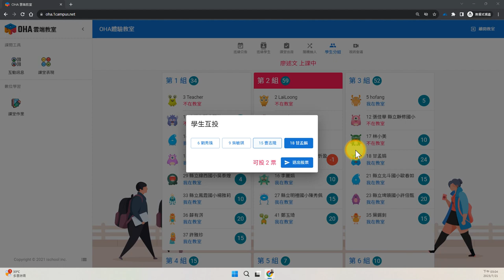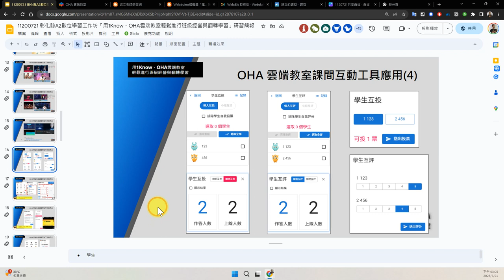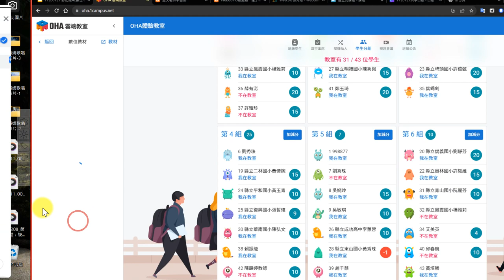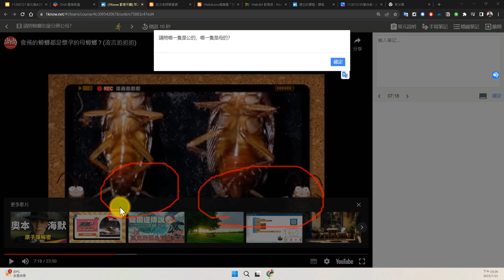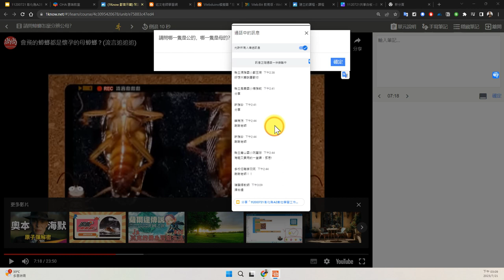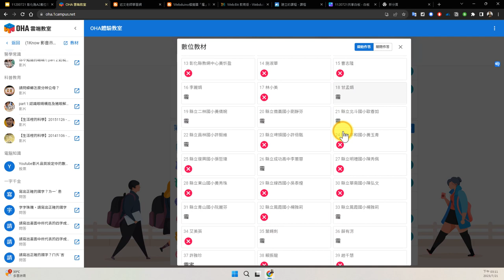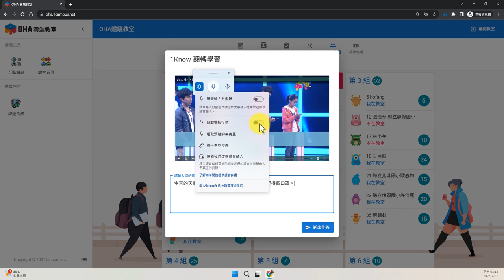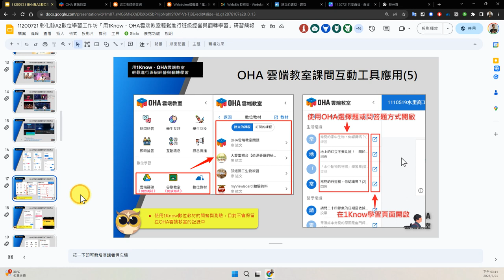05：OHA雲端教室體驗-學生互投、學生互評、來自1Know數位教材、Windows11語音輸入介紹